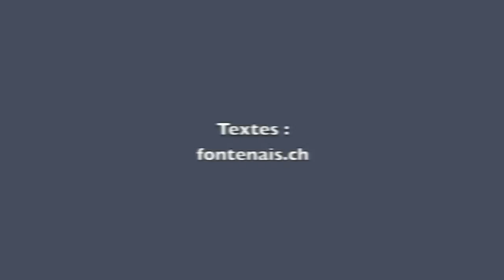Les villages d'Ajoie - 2 - Fontenais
Les villages d'Ajoie